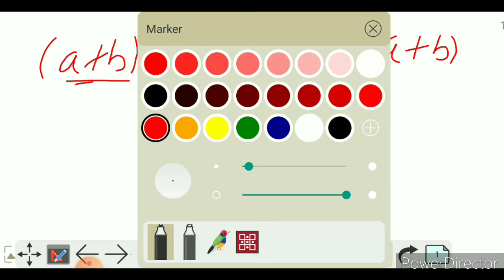CONCEPT बीजगणित के प्रश्नों को हल करने का In This VIDEO समझे In Hindi | By:- ARG Education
Hi friends,
                  इस विडियो में हम बीजगणित के प्रशनो को हल किया हैं। इस विडियो को देखने के बाद आप बीजगणित के प्रशनो को आसानी से ‌हल करेंगे।

All Mathematics formula part-1.
इस वीडियो में हम त्रिभुज और आयत से रिलेटेड आल फार्मूला के बारे में बताया हैं।👇

All Mathematics formula part-2.
इस वीडियो में हम वर्ग, चतुर्भुज और बहुभुज से रिलेटेड महत्त्वपूर्ण सुत्र के बारे में बताया हैं।👇

All Mathematics formula part-3.
इस वीडियो में हम वृत और अर्ध्दवृत, गोला और अर्धगोला एवं वृतखण्ड और त्रिज्याखण्ड से रिलेटेड महत्त्वपूर्ण सुत्र के बारे में बताया हैं।👇

 All Mathematics formula part-4.
इस वीडियो में हम बीजगणित से रिलेटेड महत्त्वपूर्ण सुत्र के बारे में बताया हैं।👇

All Mathematics formula part-5.
इस वीडियो में हम L.C.M और H.C.F , अनुपात और समानुपात एवं औसत से रिलेटेड महत्त्वपूर्ण सुत्र के बारे में बताया हैं।👇

All Mathematics formula part-6.
इस वीडियो में हम इकाई से रिलेटेड महत्त्वपूर्ण सुत्र और बातो के बारे में बताया हैं।👇

All Mathematics formula part-7.
  इस वीडियो में हम संख्या से रिलेटेड महत्त्वपूर्ण सुत्र के बारे में बताया हैं।👇

All Mathematics formula part-8.
इस वीडियो में हम लाभ और हानी,ब्याज एवं मूलधन और मिश्रधन से रिलेटेड महत्त्वपूर्ण सुत्र के बारे में बताया हैं।👇